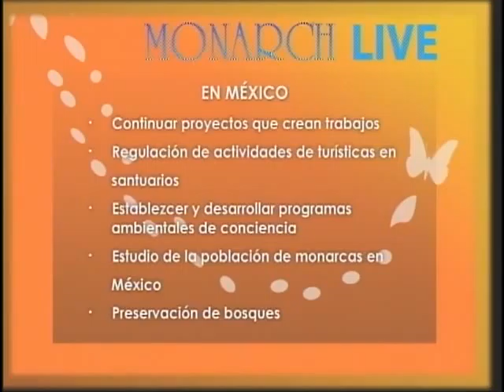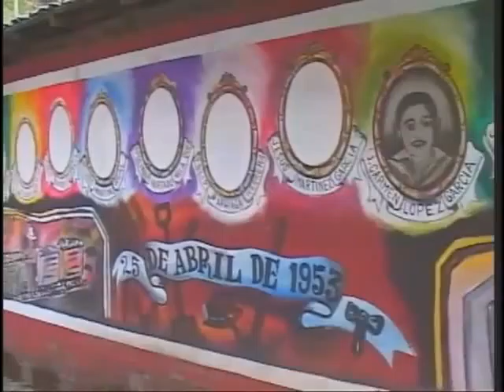Los Estudiantes Encuentran Mariposas en los árboles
Los estudiantes encuentran mariposas en los árboles de Oyamel.